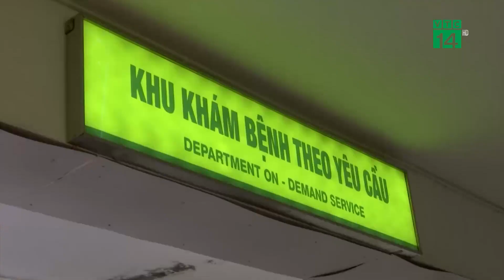Phát hiện cong vẹo cột sống ở trẻ | VTC14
VTC14 | PHÁT HIỆN CONG VẸO CỘT SỐNG Ở TRẺ
Cong vẹo cột sống là căn bệnh khá phổ biến hiện nay. Theo thống kê, số trẻ em bị cong, vẹo cột sống chiếm từ 0,5 đến 1% dân số; có đến 80 - 85% trường hợp bị cong, vẹo cột sống không rõ nguyên nhân, một số bị bệnh bẩm sinh, hoặc mắc bệnh khác liên quan tới thần kinh - cơ. Bên cạnh đó, nhiều trường hợp khác bị vẹo cột sống do ngồi sai tư thế lâu ngày. Đáng nói, đây là căn bệnh nguy hiểm nhưng không phải ai cũng biết. Nhiều trường hợp chỉ phát hiện được khi bệnh đã diễn biến nặng.